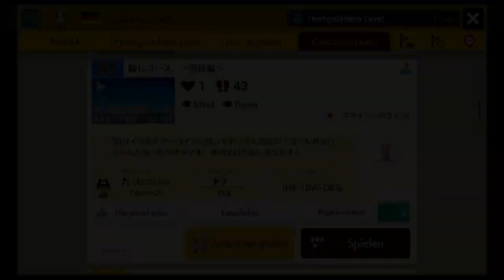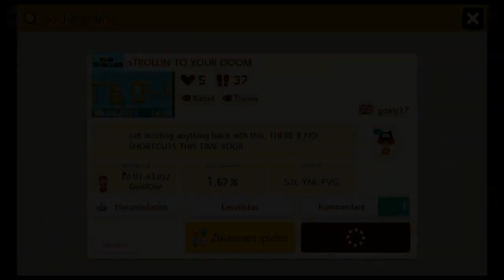[281] Auflösung zu Part 279 || Super Mario Maker 2 (Blind) – Let’s Play